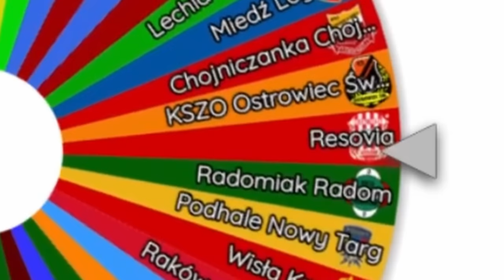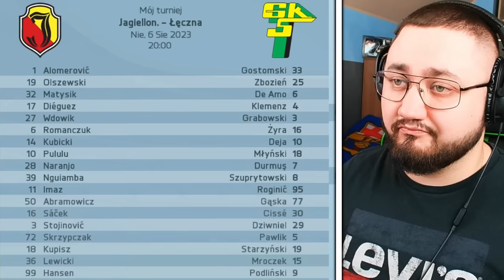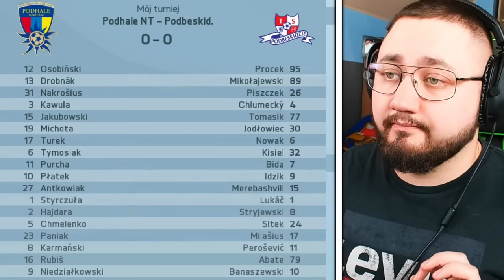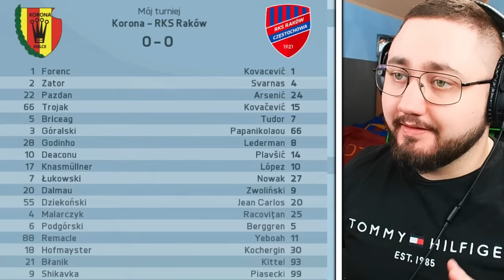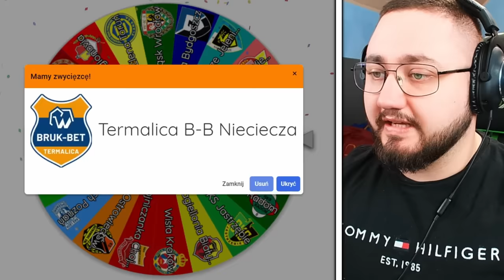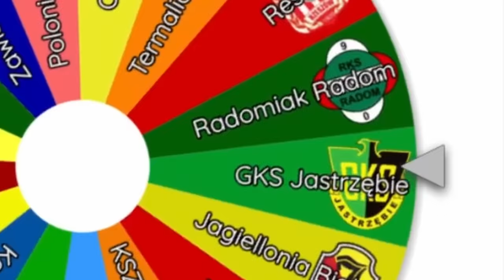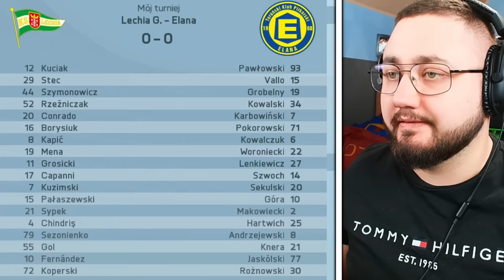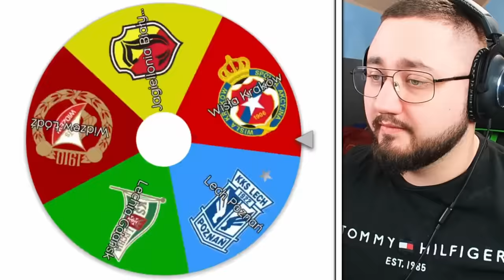🔥 🇵🇱 KTO WYGRA WIELKI POLSKI IMPERIALIZM? 🇵🇱 🔥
Mod autorstwa @robmar85
WIELKI POLSKI IMPERIALIZM! 89 polskich klubów, na koniec zostanie tylko jeden! Jest to druga część.

RafciuSA FC24